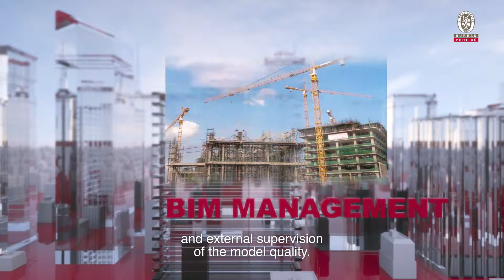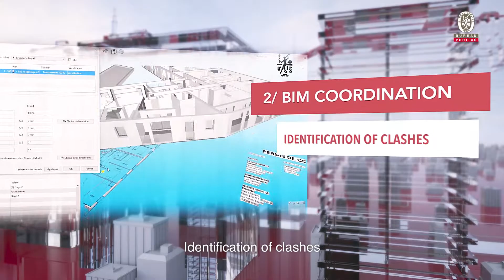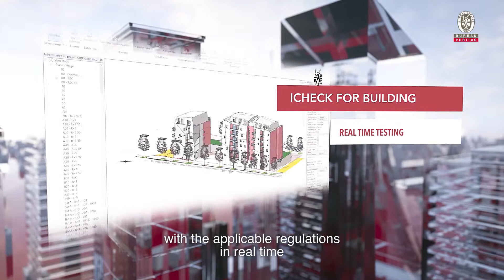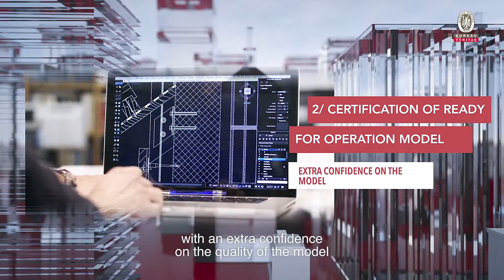Your BIM projects with Bureau Veritas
The real estate and construction sectors are undergoing a revolution with BIM (Building Information Modeling). Bureau Veritas supports its clients and partners around the world by offering services such as management, certification and training in BIM. Through these services, Bureau Veritas contributes to the digitalization of projects to transform the world we live in.